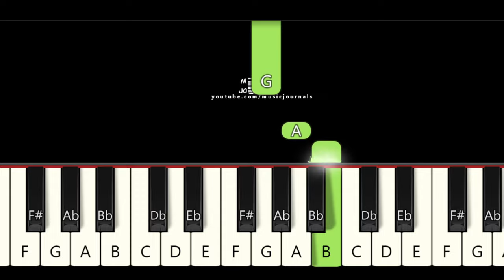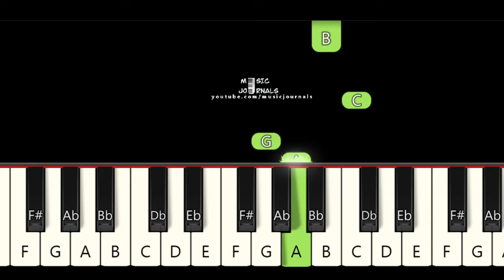RUDOLPH the RED Nosed REINDEER Easy PIANO Tutorial NEWBIE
♫ Christmas Carols 2022 In this piano tutorial you can learn HOW TO PLAY Rudolph the red nosed reindeer, BEGINNER / NEWBIE version